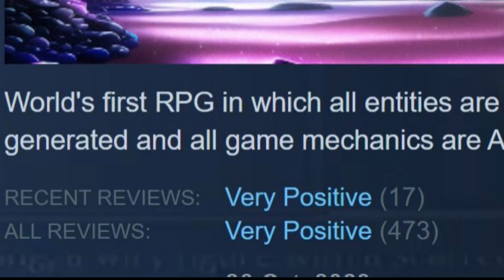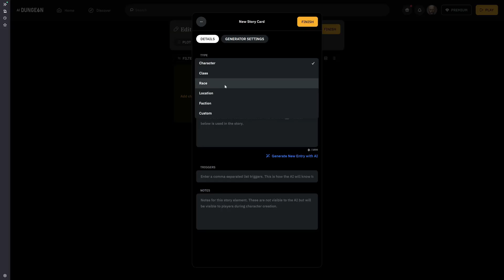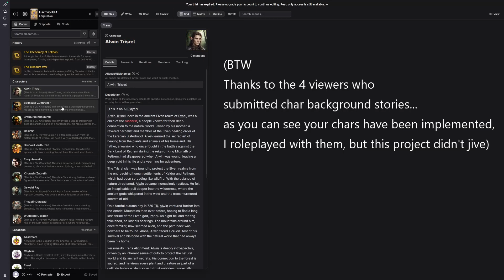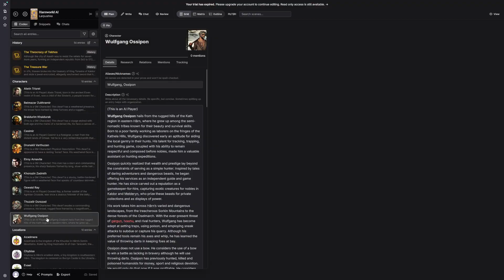Games with AI NPC's and the future of gaming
Reviewing the state of AI NPC's, going over what we got, from AI Roguelite to AI Dungeon to Suck UP and AI2U, modded Skyrim, Bannerlord, Cyberpunk, Fallout, Minecraft and the future of AI NPC's in gaming. Where we're at, where we're headed, and what's there to get excited about!

Love to read your comments!